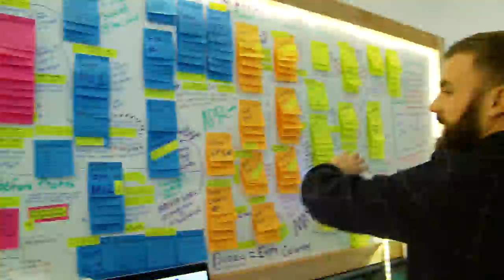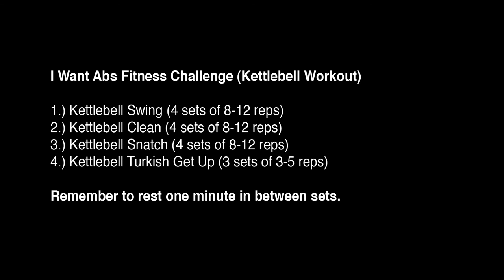I Want Abs Fitness Challenge Episode Two: Kettlebell Basics With Nic Goebeler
Sergei Boutenko and his kettlebell instructor Nic Goebeler take you through a beginner kettlebell workout from Sergei's new documentary I Want Abs. This YouTube video covers three core kettlebell movements (swings, cleans, and snatches). When done correctly, these exercises will help you strengthen your abs and core, allow you to build healthy muscle, and enable you to burn fat.

In my training I use Paradigm Pro Elite kettlebells made by Kettlebells USA

If you're looking to buy some kettlebells, Kettlebells USA offer the best deals on high quality bells.

Want to try the workout from this video? Here it is:

I Want Abs Fitness Challenge (Kettlebell Workout)

1.) Kettlebell Swing (4 sets of 8-12 reps)
2.) Kettlebell Clean (4 sets of 8-12 reps)
3.) Kettlebell Snatch (4 sets of 8-12 reps)
4.) Kettlebell Turkish Get Up (3 sets of 3-5 reps)

Remember to rest one minute in between sets.